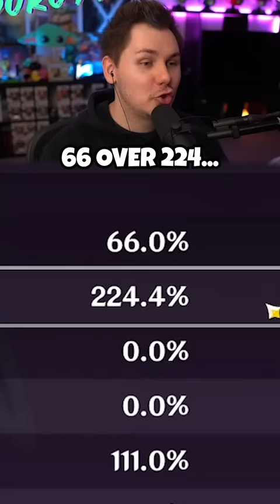This Keqing Is SCARY In Genshin Impact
This Keqing is scary in Genshin Impact...like those artifacts though???
▼ EXPAND ME ▼